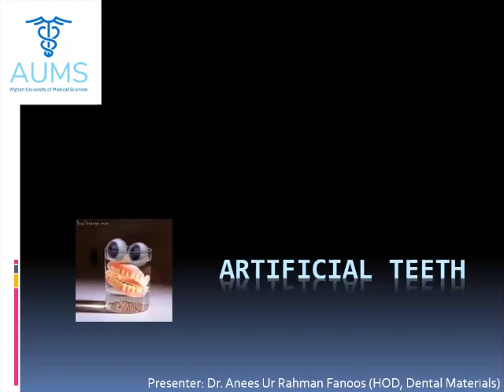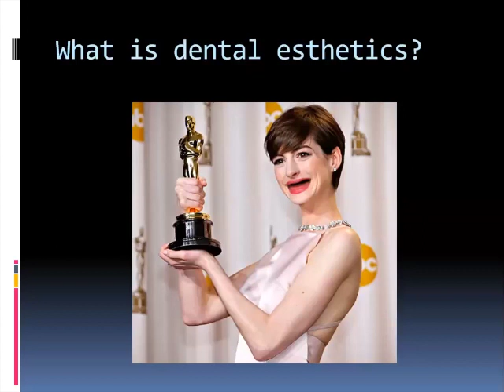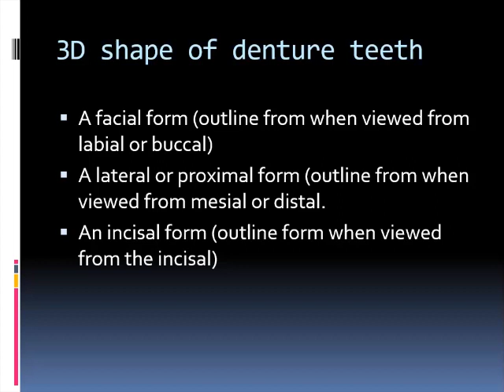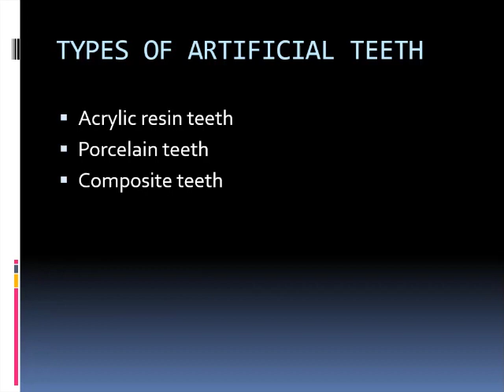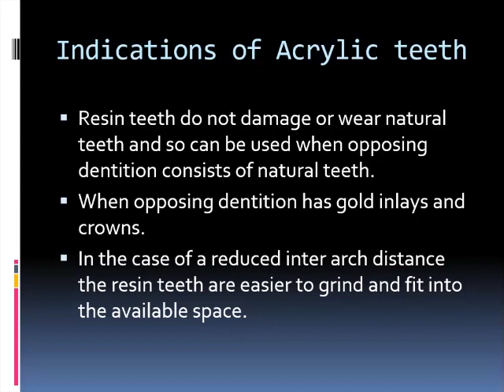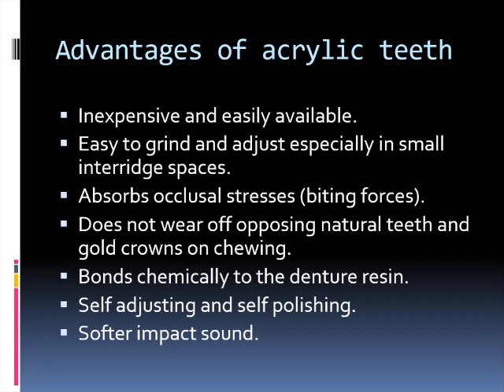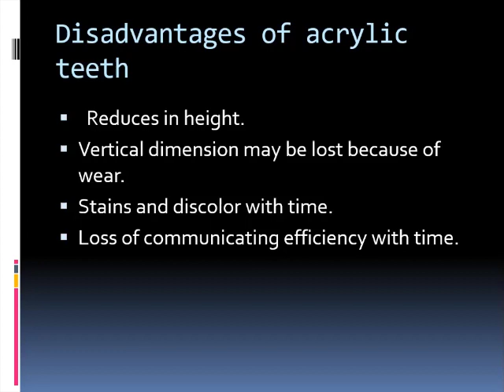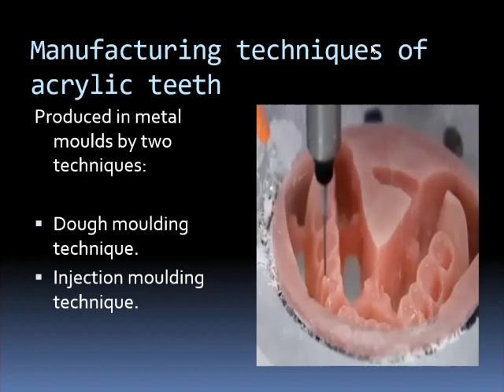ARTIFICIAL TEETH PART 1 | DENTAL MATERIAL BY DR ANEES RAHMAN FANOOS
In this video Dr Anees Rahman Fanoos is presenting online lecture in Dental Material ( Artificial Teeth ).